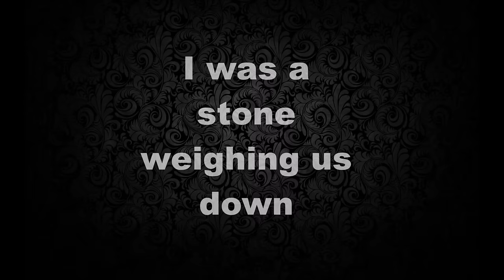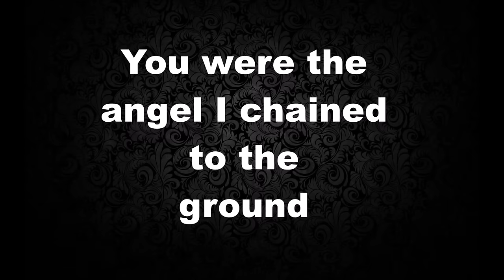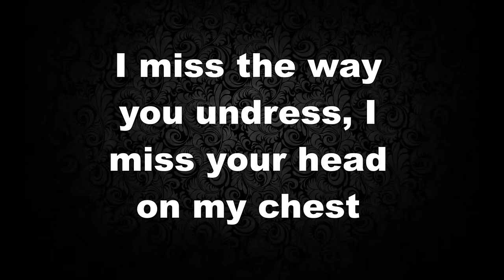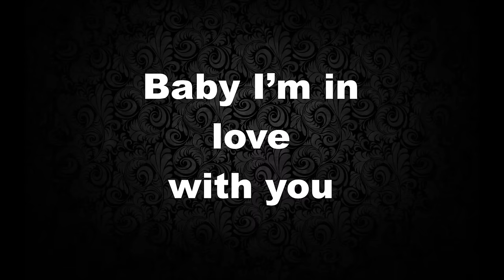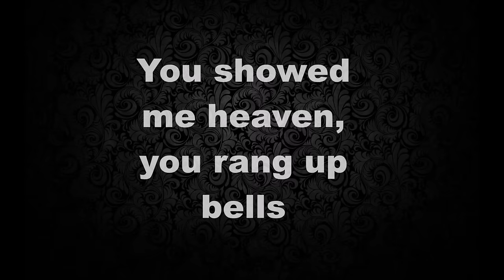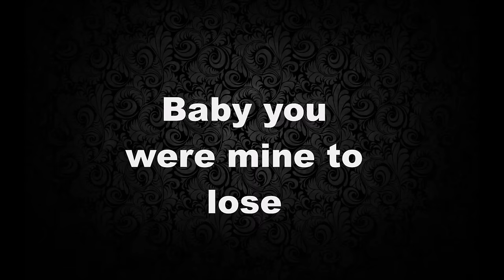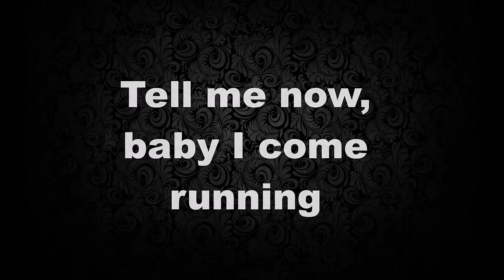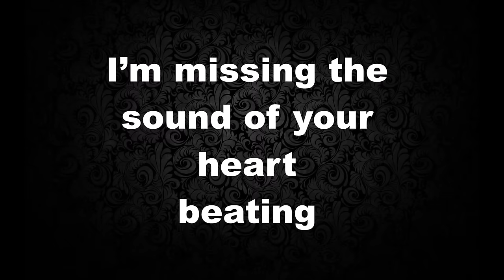Sound Of Your Heart lyrics ~ Shawn Hook